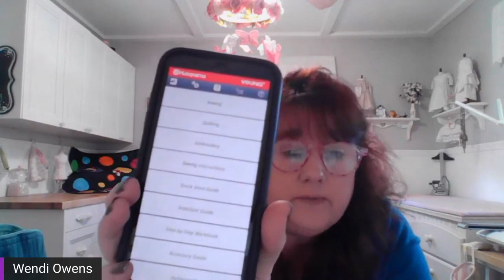Learn All About Stabilizer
For beautiful and effortless machine embroidery results, stabilizer is a crucial component when creating almost any embroidery project. Taking the time to understand stabilizers and the different types available can help make your embroidery look great without the guesswork. Join HUSQVARNA® VIKING® Educator Wendi Owens as she shares some tips and tricks, and answers your questions.